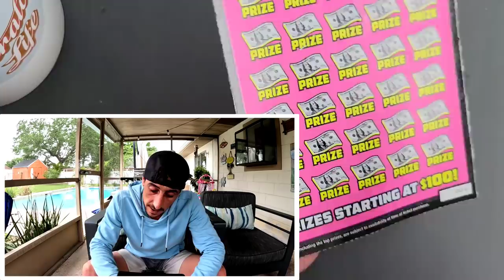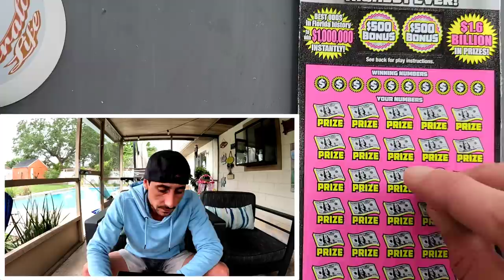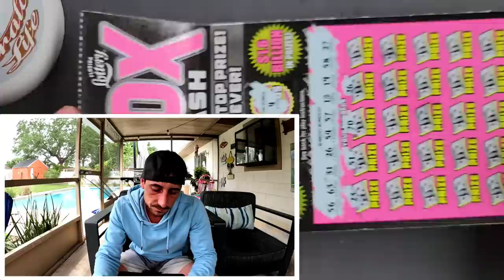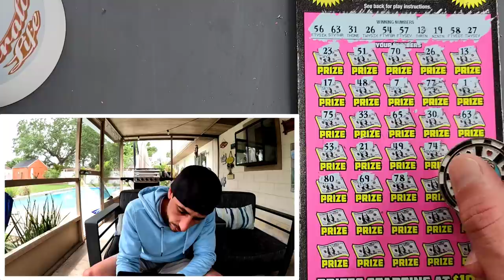One Ticket and Boom🚀 - $50 500X the Cash Scratch off Ticket | Florida Lottery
I got so freakin Lucky!!!Yay!
1 x $50 500X the Cash scratch off tickets from the florida lottery!

 Learn How To Increase Your Chances of Winning The Lottery: